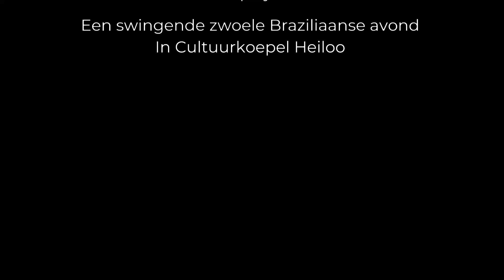Molenaar Big Band en Josee Koning repetitie 7-5-24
The Jan Molenaar Big Band rehearsal clip with Josee Koning. Preparation for the evening concert on June 1 - 2024 at Cultuurkoepel Heiloo.